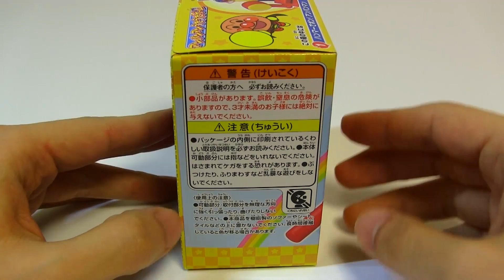Japanese Hero Stuff #013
I want to show various kinds of Japanese hero stuff.